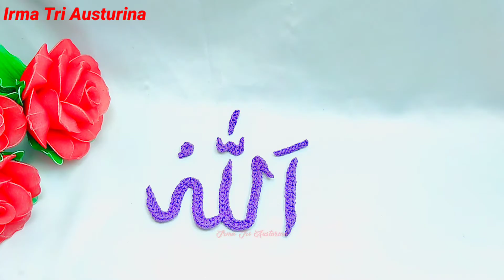Harakat Rajut || Kaligrafi Rajut Lafadz Allah - Part 2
Hai teman-teman, kembali lagi dengan saya ya. Kali ini saya akan memberikan tutorial harakat rajut yang jadi video terusan dari kaligrafi rajut lafadz Allah di video sebelumnya. Dengan tutorial ini teman-teman dapat membuat wall decor rajut. Untuk membuat kaligrafi rajut seperti di atas, kita membutuhkan perlengkapan rajut minimal ada benang, hakpen sesuai ukuran benang yg dipakai, dan korek atau gunting untuk memotong benang.
Tutorialnya membuat harokat lafadz Allah rajut cukup mudah bagi pemula. Jadi simak terus video tutorial ini hingga selesai.
Jika ada yang kurang paham silahkan ditanyakan di kolom komentar ya.
Supaya teman-teman yang lain tahu bagaimana cara membuat kaligrafi rajut  silahkan share video saya. Terimakasih sebelumnya

Fb grup: Kelas Rajut Azmashop